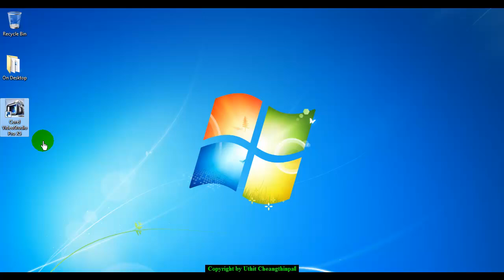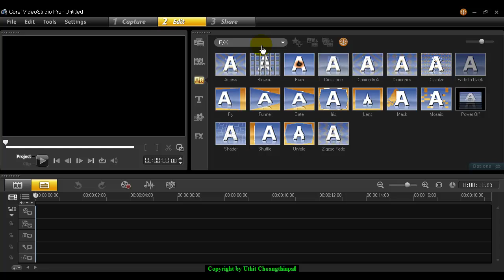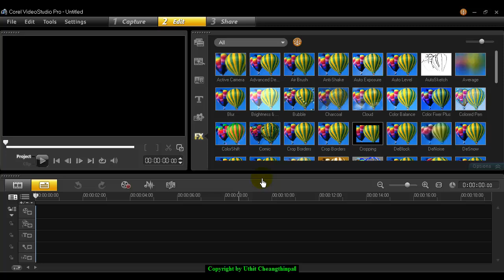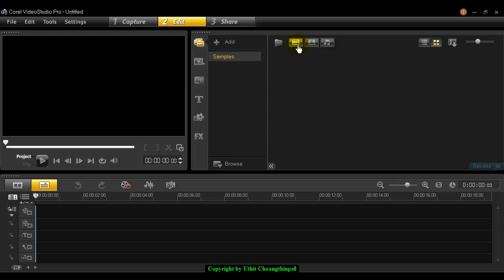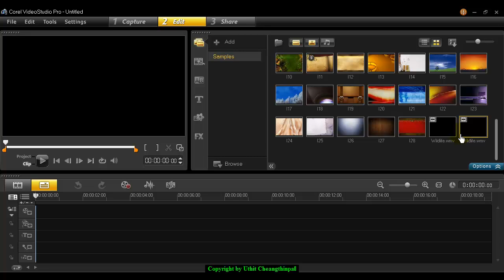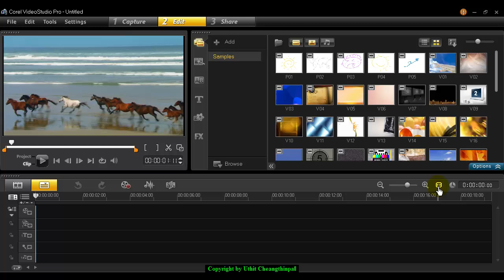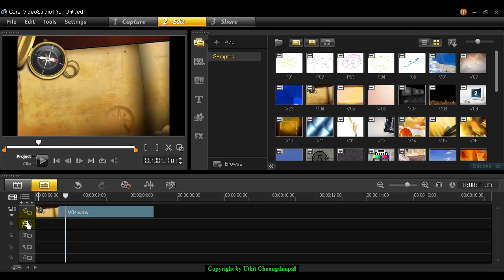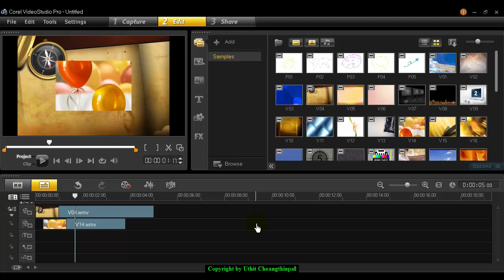PreviewCorelVideoStudioProX5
แนะนำการใช้งานโปรแกรม Corel VideoStudio Pro X5